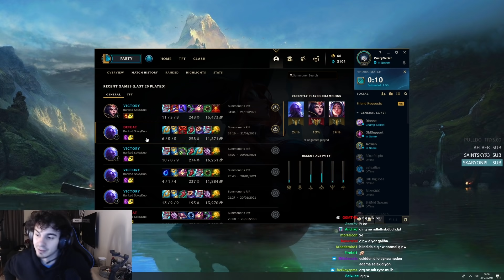Naru | BU NASIL HASAR! | LEBLANC MİD